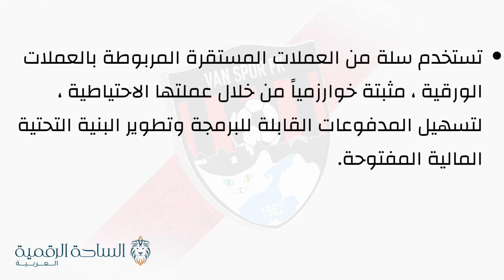VAN / Vanspor Token العملة الرقمية